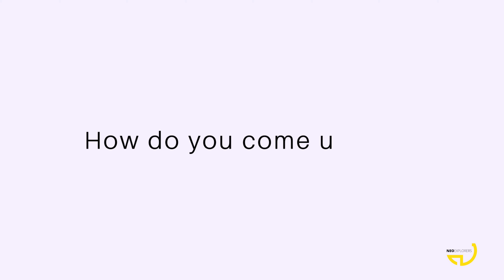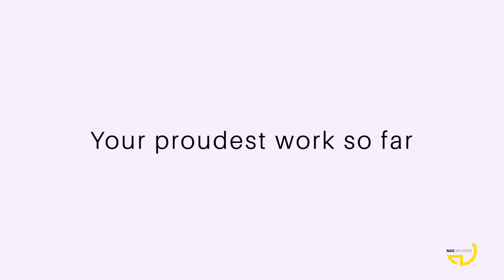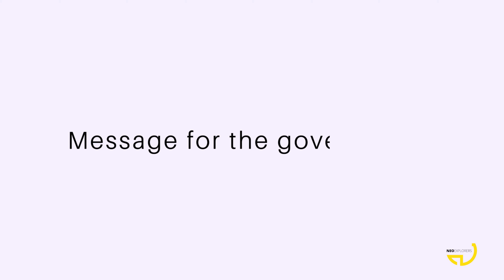Lamgrace Touthang | NeoExplorers | Dancer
Passionate and dedicated to her craft, Lamgrace Touthang has carved out a name for herself in the world of dance. Her story is a testament to what we can all achieve if we work hard despite all obstacles and never lose sight of our calling.